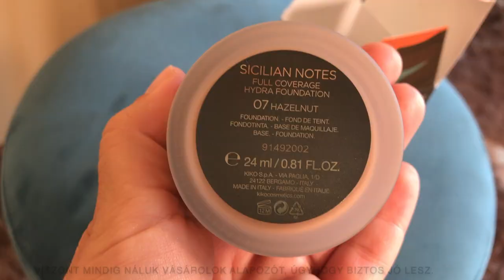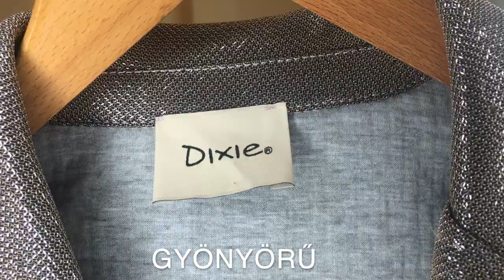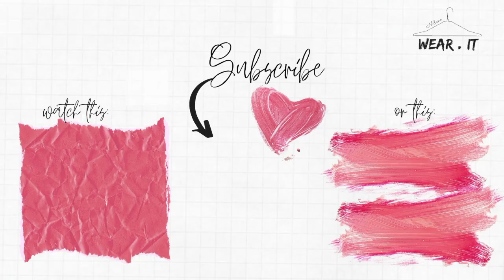HUGE MILAN SHOPPING HAUL💸- Autumn/ Winter Treasures - WHAT IS THE FASHION NOW?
SHOPPING WAS NEVER SO UNIQUE
Hey guys, I thought it'd be interesting to show you what are the newest treasures in my wardrobe. I love shopping in Milan since there are so many nice items... but obviously need to take it easy too, haha, so I reduced the amount of items I'm buying lately.
In this video you'll see a lot of made in Italy clothes, and I can tell they are really nicely made.

Here are some of my favorite italian brands:
Dixie
Imperial
Emporio Armani

Zuiki is also cute but is the one I got my turtle neck from, so you decide whether it's worth it or not 🤔

SAY ME HI!

ABOUT WEAR IT MILANO
Csenge Herpai, head of the Wear it Milano brand is a Milan based fashion blogger and Personal Stylist.